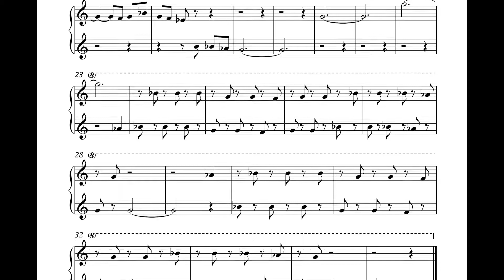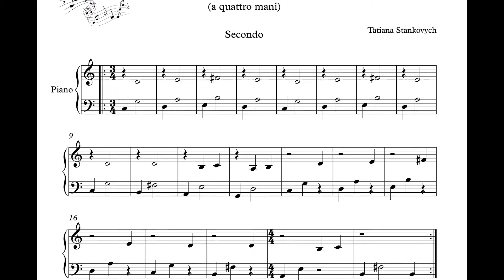Easy classical piano sheet for four hands by Tatiana Stankovych on IMSLP Petrucci Library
Ноты для фортепиано, ансамбль в четыре руки. Easy piano music sheet. Композитор Татьяна Станкович. Music scores by Tatiana Stankovych on IMSLP Petrucci Library and Musicaneo.
Artwork, registrazione audio a cura di Nick Valente
Didactical project Go4Piano by composer Tatiana Stankovych